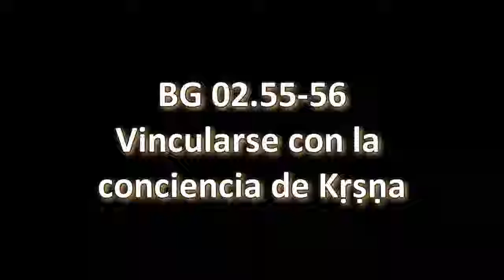BG.2.55-56. Prabhupāda. Clases en español subtituladas. Nueva York 19 abril 1966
Si nuestras actividades se vinculan con el deseo Supremo y Él está satisfecho, entonces, saṁsiddhi, esta es nuestra perfección.